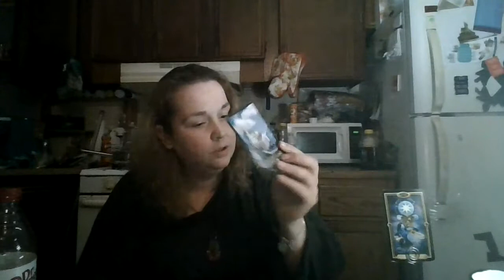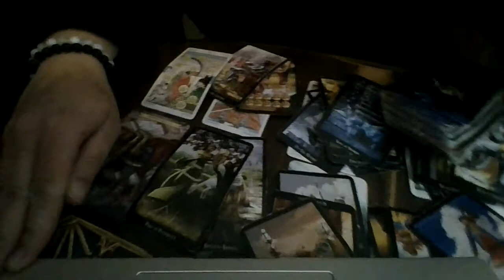Aquarius August 2021: This was a Huge Misunderstanding (Bonus Earned)